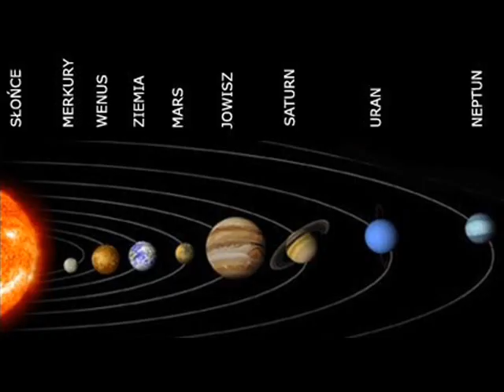Planety układu słonecznego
Kosmos